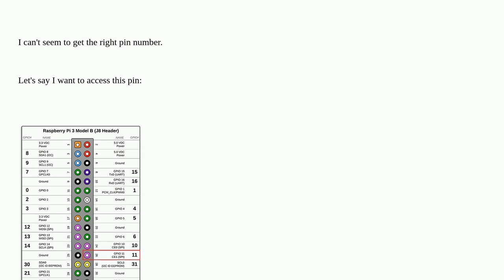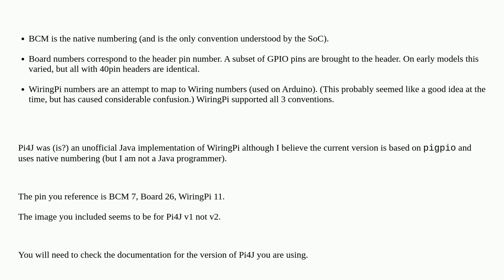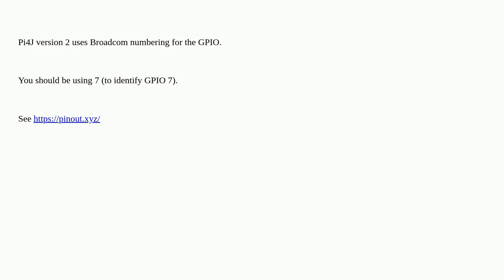Raspberrypi: How to correctly identify the pin addresses in the Pi4J 2.2.1 GPIO API?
How to correctly identify the pin addresses in the Pi4J 2.2.1 GPIO API?

A special thanks goes out to the awesome community

  java pigpio pi-3b+ gpio pi4j